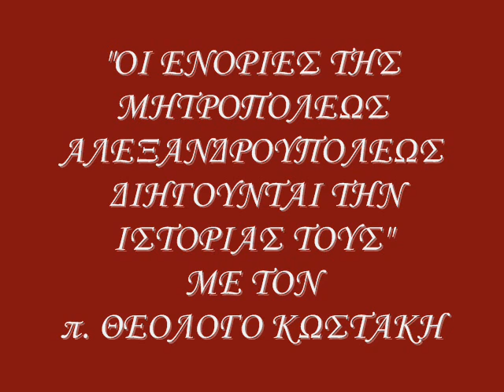"ΕΝΟΡΙΑ ΑΓΙΑΣ ΑΝΑΣΤΑΣΙΑΣ ΜΑΚΡΗΣ"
ΜΕ ΤΟΝ π. ΘΕΟΛΟΓΟ ΚΩΣΤΑΚΗ